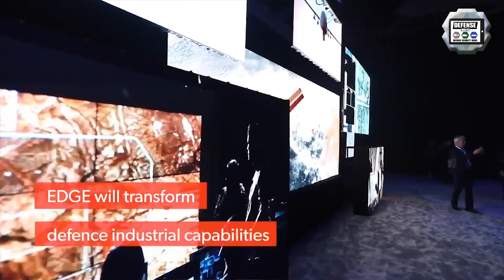United Arab Emirates has launched EDGE new Defence and Security Technology companies cluster UAE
United Arab Emirates has launched EDGE, the new United Arab Emirates Defence and Technology companies cluster on 5 November 2019, in Abu Dhabi, the official ceremony was attended by His Highness Sheikh Mohammed bin Zayed Al Nahyan, the Crown Prince of Abu Dhabi and the Deputy Supreme Commander of the UAE Armed Forces.